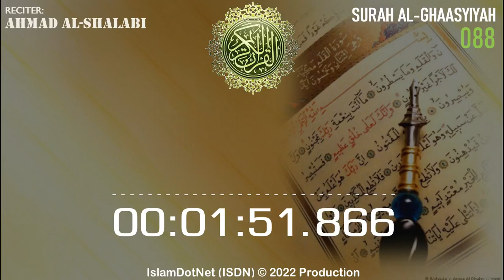MUROTAL: Ahmad Al-Shalabi [088] Al Ghaasyiyah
Islam menjawab
IslamDotNet (ISDN)

al-quran
al-qur'an